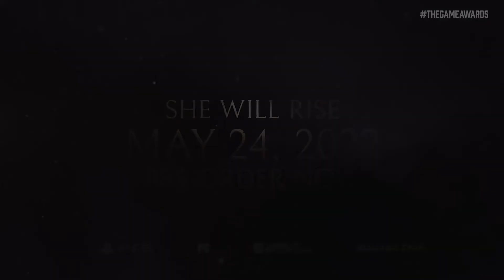FORSPOKEN - Official Trailer | New Games 2022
Forspoken puts players in the shoes of Frey Holland, an ordinary young woman who must harness her magical abilities to survive in a fantastical and dangerous land called Athia. Frey takes center stage in Forspoken, exploring an unknown world and facing treacherous trials to unravel the mystery behind Athia.

Platforms:
PC PS5

Release Date (Rumor/Confirmed):
24 May 2022